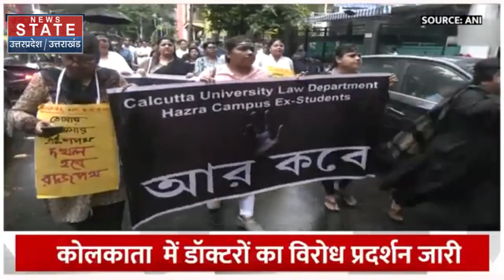Kolkata Rape Case Latest News: Mamata Banerjee और डॉक्टरों के बीच क्या बात हुई, देखिए Video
News State Apps डाउनलोड करें:
Download Android and iOS Apps for more updates: